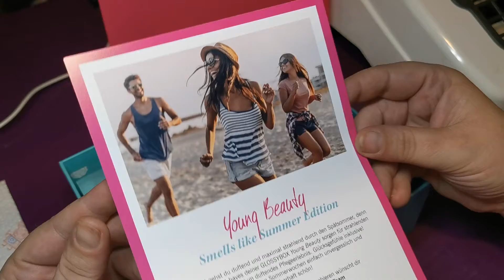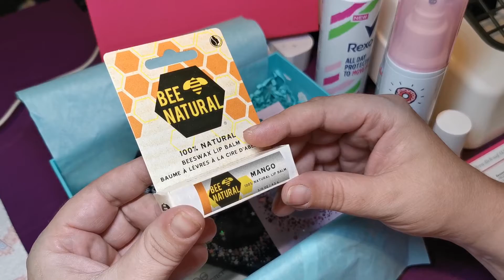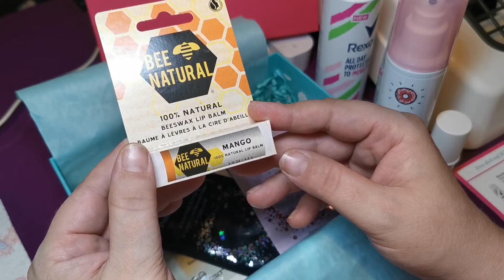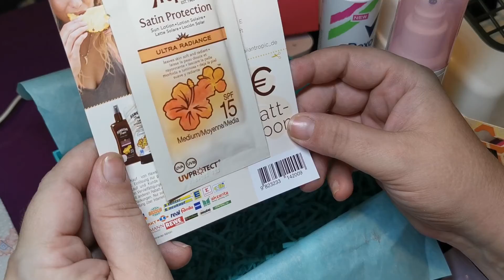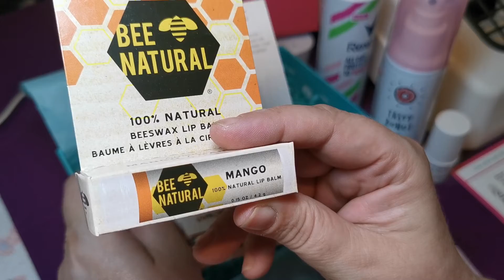Unboxing Glossybox Young Beauty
Im Video zeige ich euch die Young Beauty Box von Glossybox.
Die Box kostet 10.-€ und kommt nur alle 2 Monate, aber ohne Abo.

Ich bin 40 Jahre und möchte gerne mein Hobby (Nageldesign und Beauty) mit euch teilen 🐾

LG Micha 😘

Kontakte für seriöse Anfragen!

Meine Adresse:
Michaela Seidel
Hauptstraße 16
76831 Ilbesheim